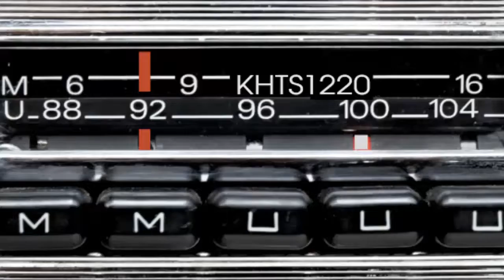Happy New Year 2018 - The Don & Gino Radio Show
the vault, skyline home loans 27770 N Entertainment Dr # 100 Valencia, CA 91355, National Real Estate café, nrecafe.com, text: NRECafe5885,APRGi.com , purchase, refinance, home loans, mortgage loans, financial, The Don and Gino Radio Show, Don Goettling & Gino Fronti, 855-donandgino, )seg.3